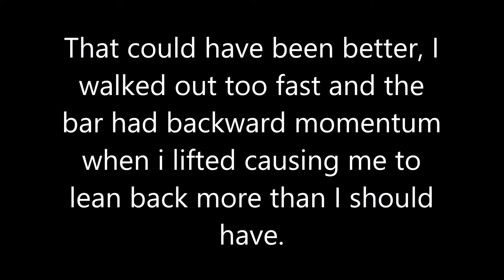Full Body Everyday Day 132: Blood Flow Restriction